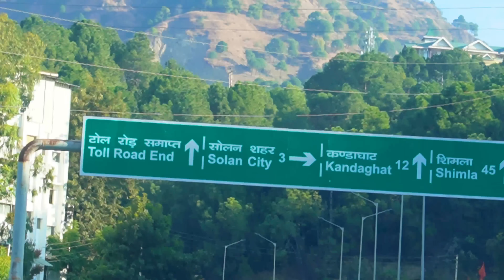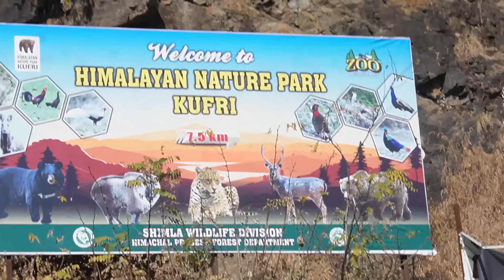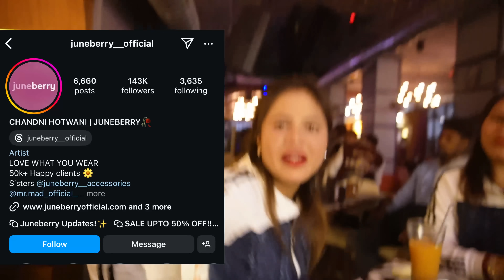FIRST HONEYMOON WITH ONE HUSBAND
sunny rajput channel ka ye new vlog hai jisme roop rajput mansi rajput unki bet aaradhya apko shimla ghumayege club of shimla mall road or kufi dikhayegi or heer gill vlog ki koi bat nhi karegi